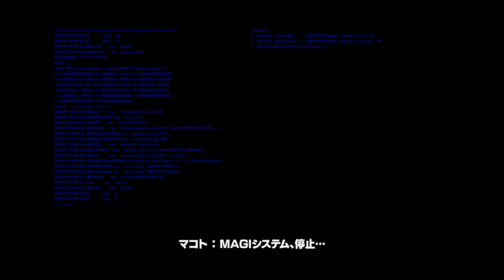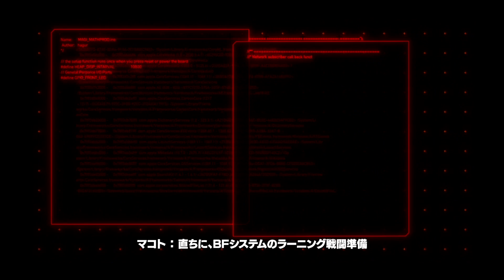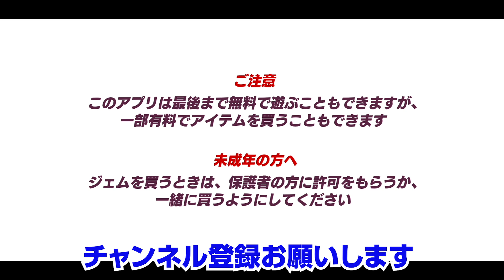【エヴァBF実況】リセマラは注意！ EVA同士の対人バトル エヴァンゲリオン バトルフィールズ Evangelion BattleFields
リセマラ時はリードコンを認証させたらダメです。リードコンの認証は固有ゲームID（アカウント）に紐づく形式となっています。一度アプリ側で認証してしまうとリードコンのID上書きやID解除ができません。
「新世紀エヴァンゲリオン」シリーズを題材にした対戦ゲームで，プレイヤーはEVAを操作し，1vs.1のPvPを体験できる。また別売りの専用ゲーミングトイ（フィギュア）と連動することで，キャラクターの成長要素やカスタマイズ性が高まる仕様となっている。

撮影機材
端末：Sumsung GalaxyS9+ SC-03Ｋ(NTT DOCOMO)　Android9.0 Pie
マイク：Steinberg UR12 XM8500
カメラ：CANON Ivis HF G20　SONY　α6400